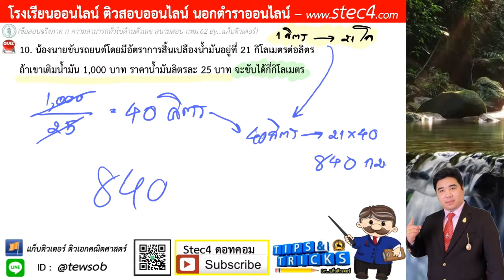{ข้อ 10} ภาค ก คณิตศาสตร์ สนามสอบ กทม.62 ((เฉลยละเอียด)) By...แก็บติวเตอร์